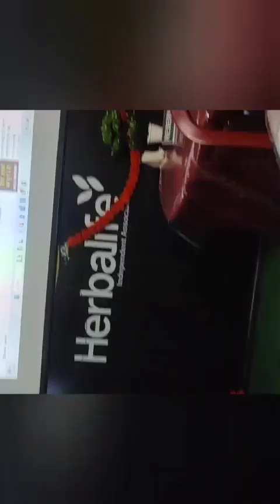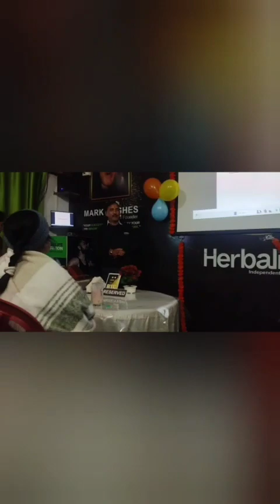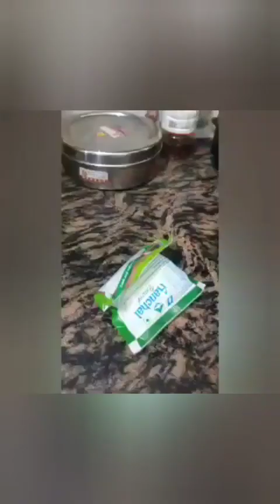To day mini vlog 🙏🙏 please like and subscribe 🙏